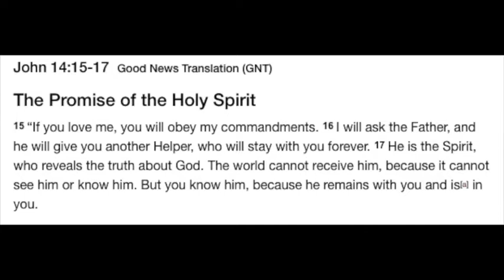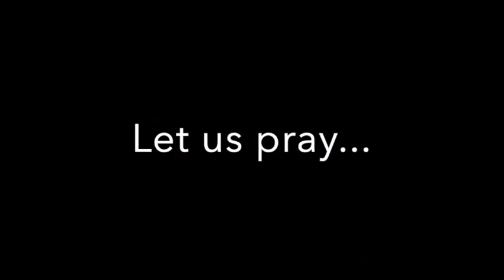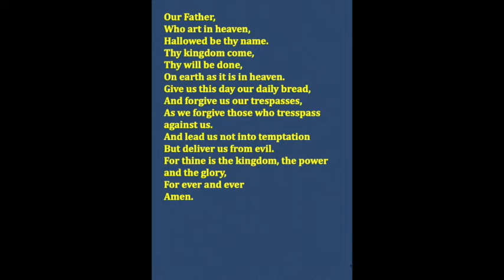Special Friends - John 14:15-21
A song, a message and some prayers for our children in the East Clevedon benefice:  All Saints Sunday Club, All Saints Primary School, and Little Lights at St Peter and Paul's Weston-in-Gordano.